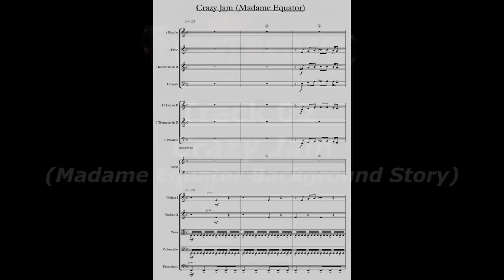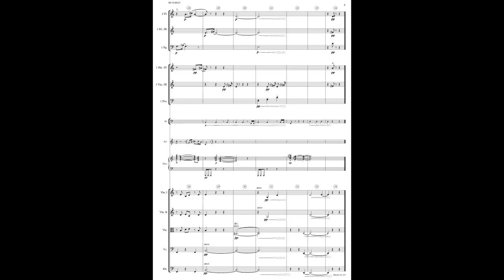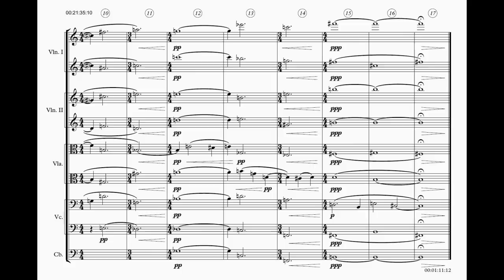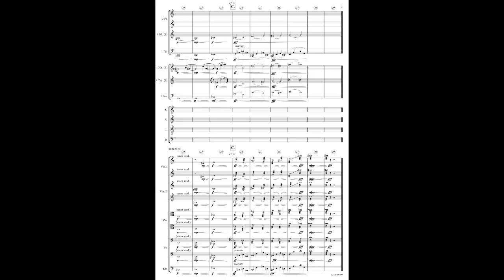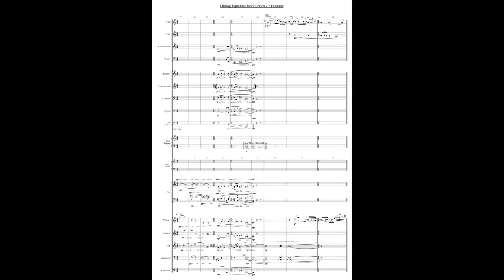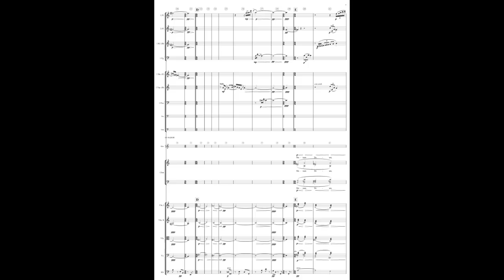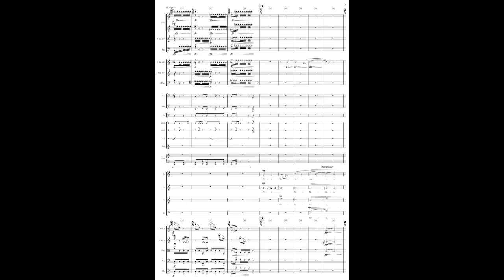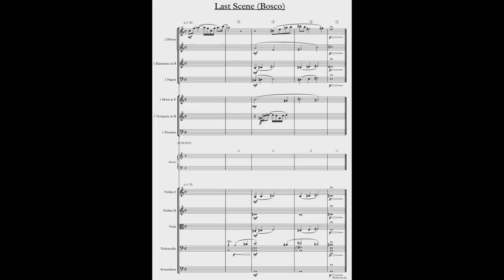Bernhard P. Eder - "Nostromo" (2013) - original motion picture score [complete]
"Nostromo" (2013), an Austrian independent zero-budget fantasy/dramedy film (premiered May 2014) - original motion picture score

music composed, orchestrated & conducted by
Bernhard Philipp Eder (*1984)

TRACKLIST:
(to listen to a single track on its own, please also go

[0:00] - Beginning of video/Intro

[0:15]   01. Ephialtes' Theme
[3:12]   02. Crazy Jam (Madame Equator Background Story
[4:16]   03. Something greater than us...
[4:57]   04. Bosco's Entrance
[6:07]   05. Bosco's Exit (through the window)
[7:22]   06. Eickelberg's Vision
[9:08]   07. Ephialtes sleepless (unused)
[10:32] 08. Ephialtes & Donna Claudia ("What's the matter with you?")
[12:08] 09. Ford Maddox Background Story March
[12:50] 10. First Sight of the Nabateans
[14:55] 11. "What are they?" (unused)
[16:19] 12. Madame Equator's Hike
[17:15] 13. Madame Equator meets the Hand of God
[21:50] 14. The Revelation of Nostromo
[24:11] 15. Ephialtes' Salvation
[28:38] 16. Bosco's Epilogue
[29:15] 17. Credits (Ephialtes' Theme Reprise)

Score performed by "The Triple-A-Consort (Advanced Austrian Artists)"
conducting assistance/additional conducting: Matija Fortuna

Scoring assistance, sample & electronic arrangements: Christoph Mörz de Paula
Additional sampling assistance: Markus Zierhofer

recording assistance: Ines Vorreiter, Lukas Turnovsky

Instrumentalists

Flutes: Steffi Mölle, Ka Hou Fan
Clarinet: Oliver Darnhofer
Bassoon: Nikolett Fretyan
Trumpet: Christoph Nadler
Horn: Lukas Erler
Trombone: Marie Jacquot
Violins: Milan Nikolic, Valin Qerimaj, Jenny Lippl, Iris Feuchter, Natalja Stepanskaja, Senka Novak, Christian Müller, Michaela Ringer, Dimitris Mousouras
Violas: Giorgio Antonio Miele, Vincenzo Starace, Jelica Nenadovic
Celli: Michaela Skrieckova, Agathe Nebl, Sebastian Ringer
Doublebass: Ronald Vitzthum

Choir: Elisabeth Steindl, Katrin Targo, Lisa Häring, Vivian Wing Wun Ip, Clio Montrey, Isolde Eder, Marta Gardolinska, Johanna Dusek, Georgi Nikolov, Ricardo Tovar, Matija Fortuna, Bernhard Eder, Guillaume Fauchere, Victor Baez, Csongor Szanto, Karl-Johannes Vsedni